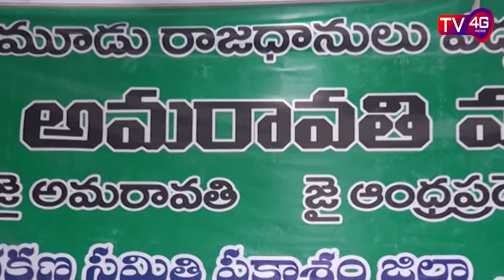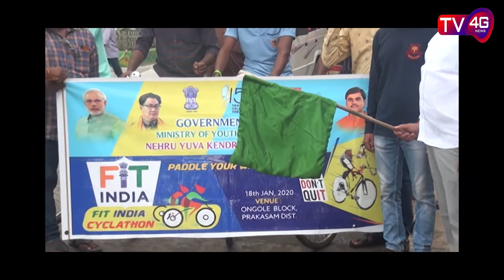18-01-20 Bulletin, Anchor Harshad Banu : TV4G News